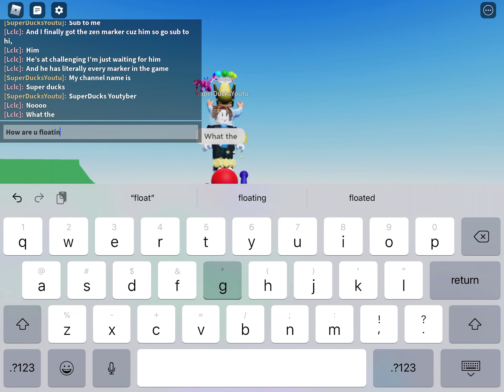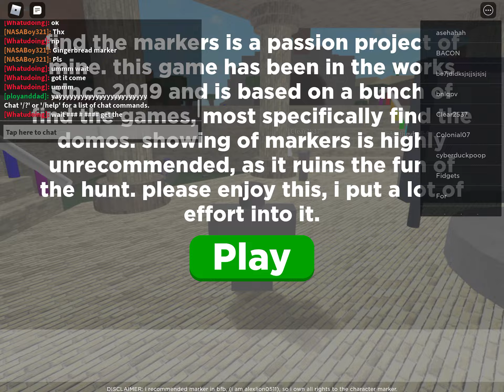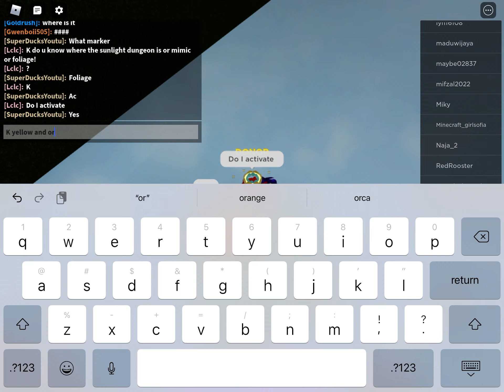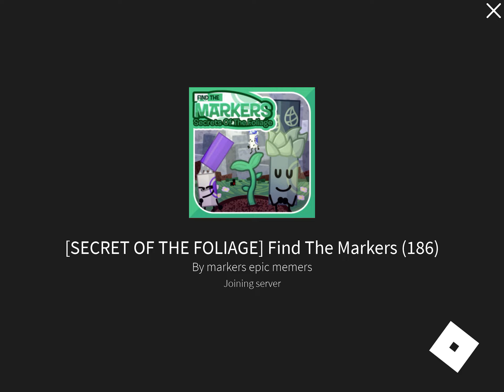Find the markers secret of foliage [part 2]